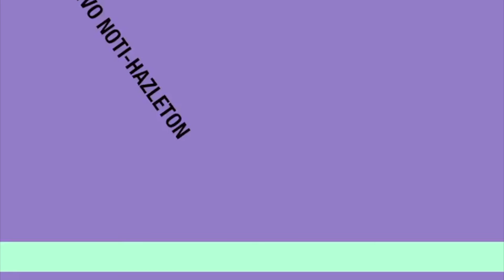Los Reyes Magos en la Casa Dominicana de Hazleton, PA.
Niños de la comunidad reciben sus juguetes.